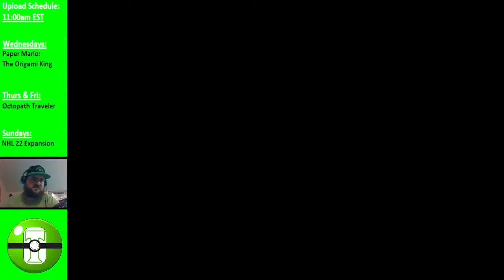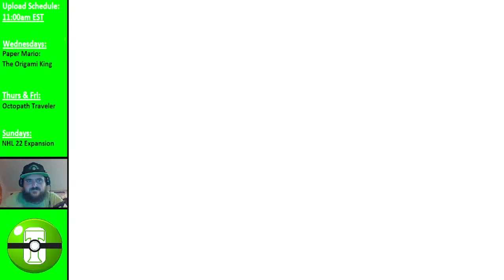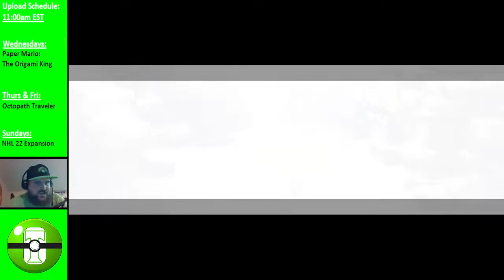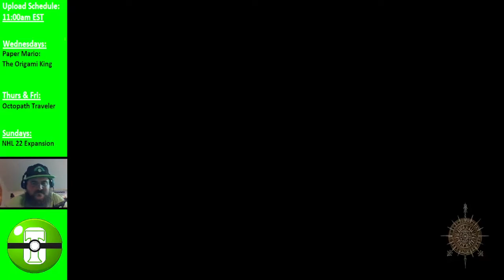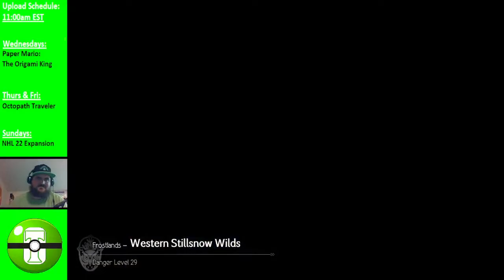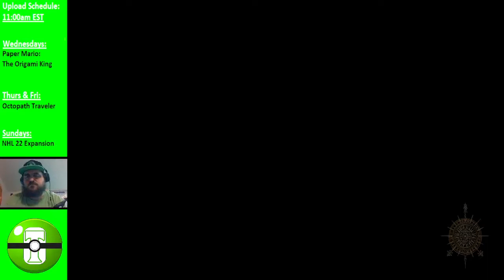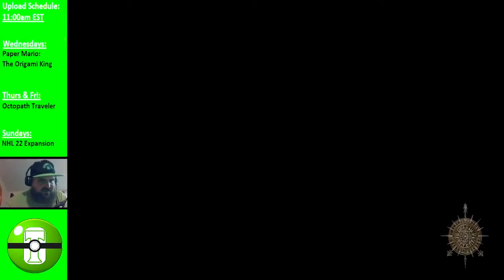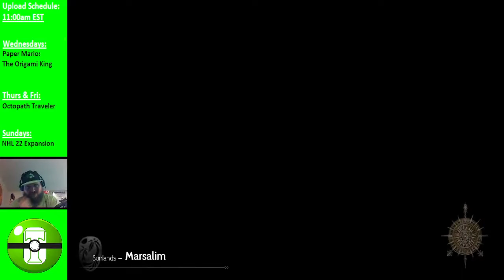Slaying The Dragon - Octopath Traveler Episode 46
Today we take on a dragon. Let's Go.